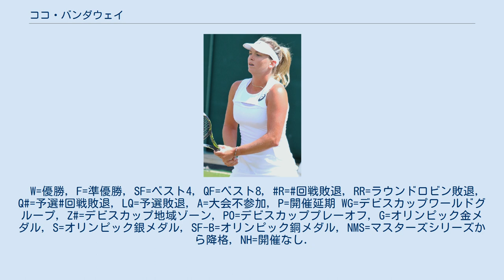ココ・バンダウェイ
ココ・バンダウェイ（Coco Vandeweghe, 1991年12月6日 - ）は、アメリカ合衆国・ニューヨーク州ニューヨーク出身の女子プロテニス選手。
 母親のタウナ・バンダウェイは元競泳選手で1976年モントリオールオリンピックに出場している。
母の兄はNBAで活躍したキキ・バンダウェイである。
母方の祖父のアーニー・バンダウェイもNBA選手であり、母方の祖母は1952年のミス・アメリカのコリーン・ケイ・ハッチンズである。
 スポーツ一家に生まれたココ・バンダウェイは11歳でテニスを始め、2008年にプロに転向する。
 2008年全米オープンで主催者推薦選手として4大大会に初出場し、1回戦で第2シードのエレナ・ヤンコビッチに 3-6, 1-6 で敗れた。
ジュニアシングルスでは優勝している。
 2010年8月の南カリフォルニア・オープンでは予選から勝ち上がり2回戦で当時9位のベラ・ズボナレワを 2-6, 7-5, 6-4 で破る殊勲を挙げベスト8に進出した。
9月の東レ パン・パシフィック・オープン・テニストーナメントでも予選から勝ち上がりベスト8に進出している。
11月のイタリアとのフェドカップ決勝にアメリカ代表として出場した。
フランチェスカ・スキアボーネに 2-6, 4-6 、フラビア・ペンネッタに 1-6, 2-6 で敗れチームも1勝3敗で準優勝となった。
 2012年7月のバンク・オブ・ウエスト・クラシックで予選から勝ち上がり初の決勝に進出した。
決勝ではセリーナ・ウィリアムズに 5–7, 3–6 で敗れた。
 2014年6月のトップシェルフ・オープンで2度目の決勝に進出した。
鄭潔を 6–2, 6–4 で破りツアー初優勝を果たした。
 2015年ウィンブルドン選手権では2回戦で第11シードのカロリナ・プリスコバ、3回戦で第22シードのサマンサ・ストーサー、4回戦で第6シードのルーシー・サファロバを破りベスト8に進出した。
準々決勝では第4シードのマリア・シャラポワに 3-6, 7-6, 2-6 で敗れた。
全米オープンではアンナ＝レナ・グローネフェルトと組んだダブルスでベスト4に進出している。
 2016年全豪オープンではホリア・テカウと組んだ混合ダブルスで決勝に進出した。
決勝ではエレーナ・ベスニナ&ブルーノ・ソアレス組に 4–6, 6–4, [5–10] で敗れ準優勝者になった。
全米オープンではラジーブ・ラムと組んで混合ダブルス決勝に進出した。
決勝ではラウラ・シグムント&マテ・パビッチ組に 4–6, 4–6 で敗れこちらも準優勝者となった。
 2017年全豪オープンでは4回戦で第1シードのアンゲリク・ケルバー、準々決勝で第7シードのガルビネ・ムグルサを破りベスト4に進出した。
準決勝では第13シードのビーナス・ウィリアムズに 6-7, 2-6, 3-6 で敗れた。
全米オープンもベスト4に進出した。
11月のWTAエリート・トロフィーで準優勝し、大会後のランキングで自己最高の10位となりトップ10入りを果たす。
翌週のフェドカップ決勝ではベラルーシを相手にシングルスで2勝、ダブルスで1勝を挙げる活躍で、アメリカを17年ぶりのフェドカップ優勝に導いた。